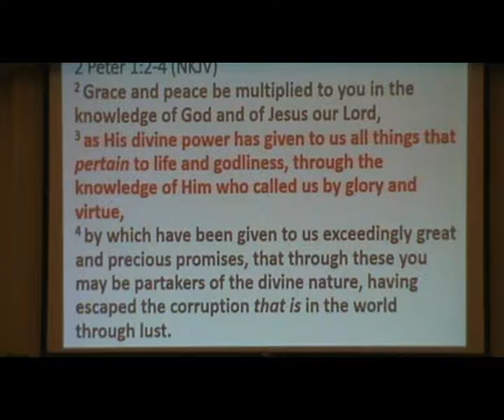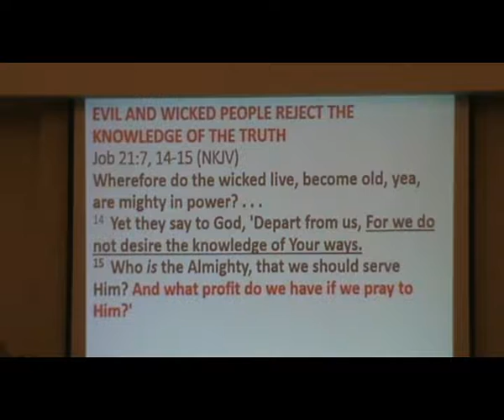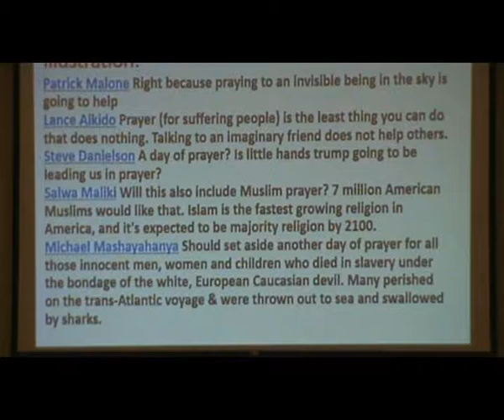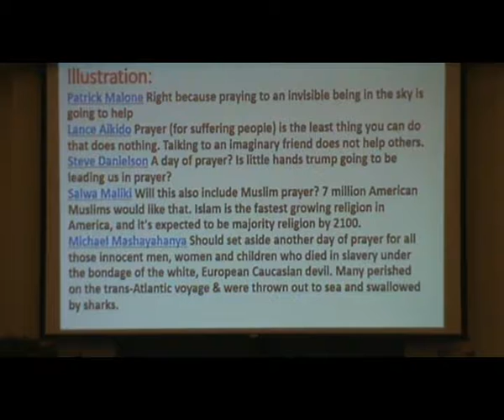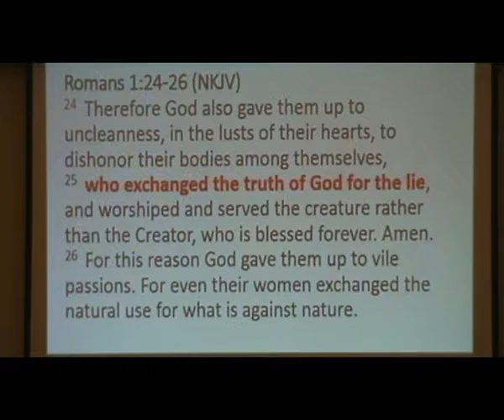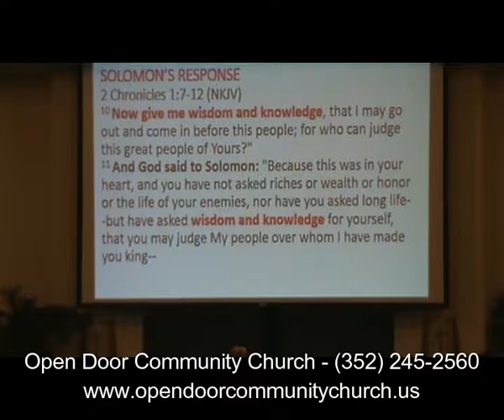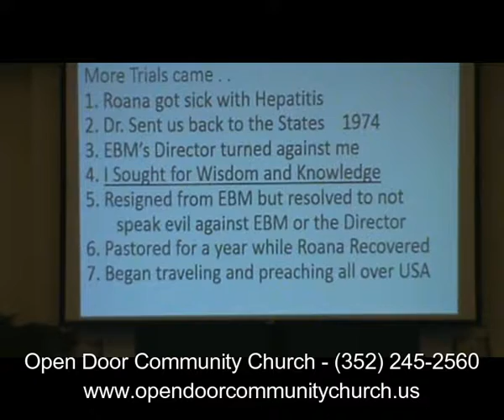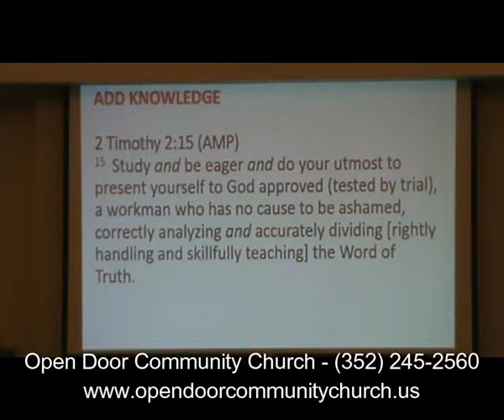Gods Wants to Give Us The Victory - Pastor Gerald Bustin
Pastor Gerald Bustin's wonderful message teaching us "God Wants To Give Us the Victory"  A beautiful sermon filled with hope.